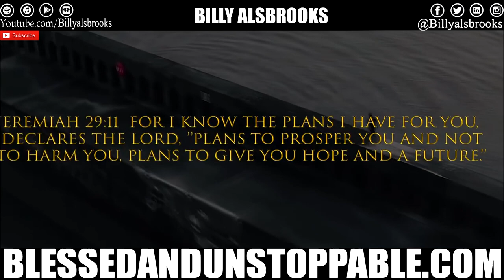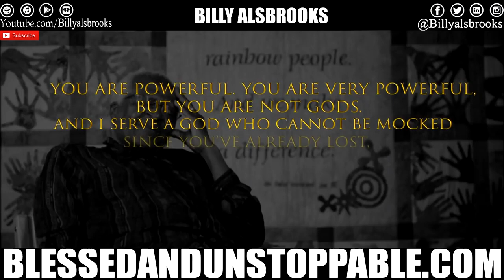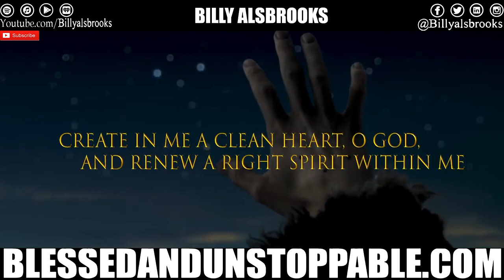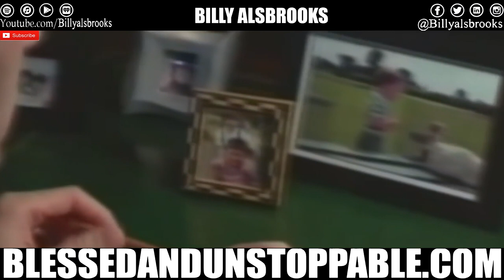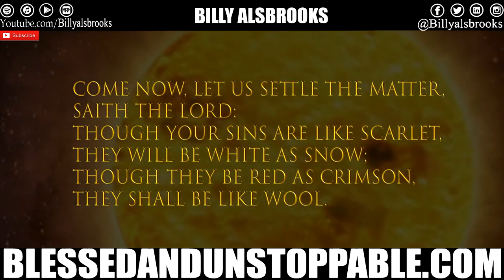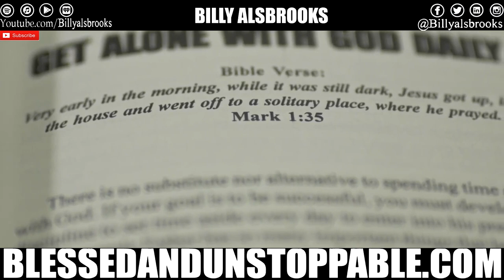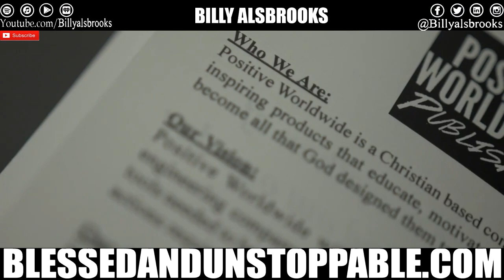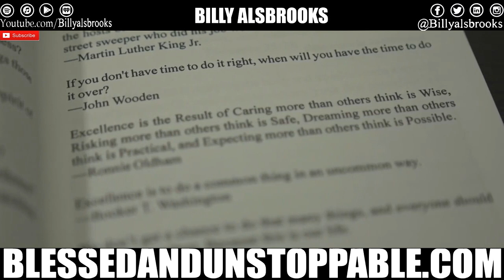VICTORY Feat. Billy Alsbrooks (Best of The Best Motivational Video HD)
Billy Alsbrooks New Book "Blessed and Unstoppable" is a success manual that will help you start living the abundant life you were created to live.

Booking Info:
To Have Billy Alsbrooks Speak At Your Next Event:

VICTORY
Powerful Speeches & Positive Affirmations By: Billy Alsbrooks
Best of the Best Compilation!
Visuals Assembled By: Zach Miller (Team Positive Worldwide)

These messages will do more than just motivate you, they will give you the tools to overcome whatever life throws at you. Life Changing Epic Motivational Speech Compilation featuring
Billy Alsbrooks is perfect for working out, getting pumped up to start the day, or to fire you and the team up before the game!  Listen to this powerful inspirational video over and over until the wisdom takes root down in your spirit. It will inspire and motivate you to the highest level of success!

Things this video will help you with:
Faith
Your Spiritual Life
Mindset
Self-Discipline
Personal Finances
Entrepreneurship
Sports
Business
Leadership
Faith
Confidence
Self-worth
Focus
Persistence
Weight Loss
Getting Fit
Body Building
School
Personal Transformation
Clarity
Mental acuity
Becoming Fearless
Overcoming Trials and Tribulations
Lifting your spirit
Believing in yourself
Winning
Recovery
Becoming the best version of you
Overcoming defeat
Patience
Sales
Getting promotions
Healing
Overcoming Cancer
Restoration
Going to the next level
Team Building
Weightlifting
Martial Arts
Boxing
UFC Training

1) This video has no negative impact on the original works (It would actually be positive for them)
2) This video is also used for teaching purposes.
3) It is not transformative in nature.
4) I ONLY used bits and pieces of videos to get the point across where necessary.

Category
Education
License